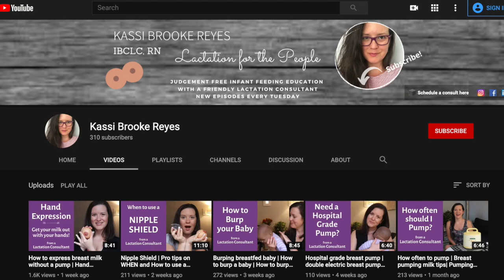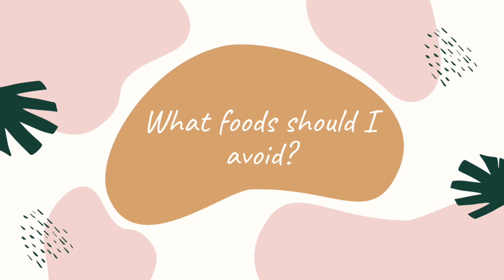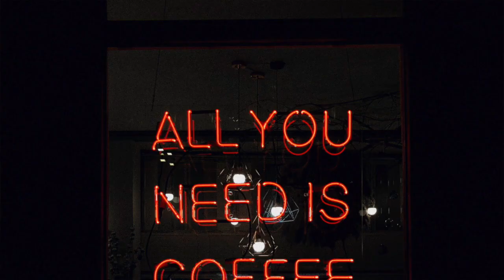Foods to avoid while breastfeeding | Breastfeeding diet | What to eat while breastfeeding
Unlock the secrets I share with my clients for those crucial first days with your baby! Get your hands on this guide and experience the confidence of having a trusted Lactation Consultant by your side. In this information packed video I will answer many questions about nutrition during lactation, foods to avoid while breastfeeding, breastfeeding diet tips, breastfeeding diet plan, what to eat while breastfeeding. I'll discuss alcohol and breastfeeding, and caffeine and breastfeeding in moderation. Yes, you can have coffee while breastfeeding. We’ll discuss a well rounded diet to boost your energy and increasing milk supply. We will bust myths around breastfeeding foods to avoid, discuss food allergies, new mom routines, alcohol and breastfeeding and if you need to  pump and dump. We will discuss considerations for a vegan diet, vegan breastfeeding, if you need lactation supplements and lactation cookies, and discuss prenatal vitamins.

Lactation help for new mom, breast feeding tips for first time moms and experienced parents for help breastfeeding your newborn and infant feeding provided by IBCLC Kassi Brooke Reyes

Prenatal Lactation Class: Take a class with me :) Live weekly zoom Q+A included
Lactation YOUR way Crash Course for busy parents. Now OPEN

Ads that may appear on this video are not endorsed by me and I am not paid for the ads that appear on my channel.